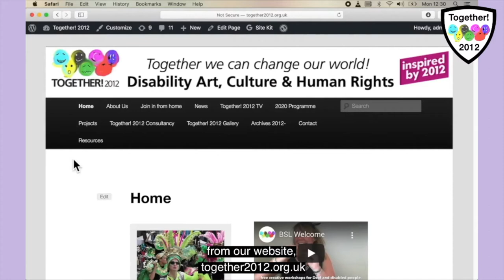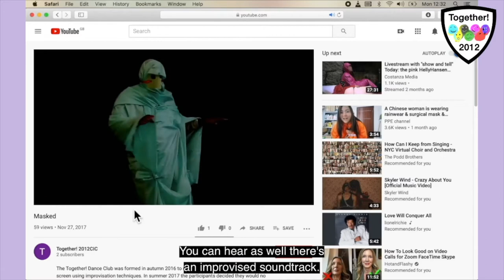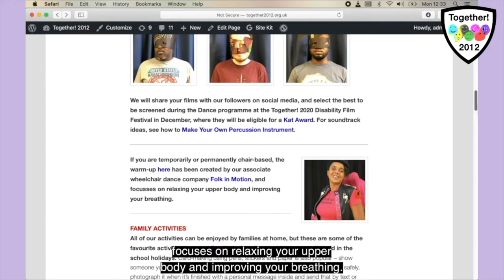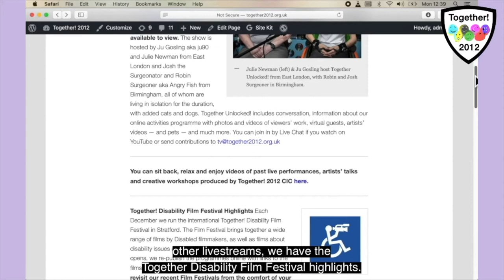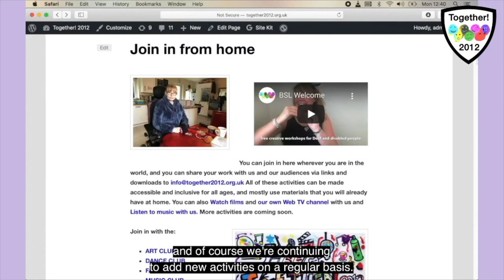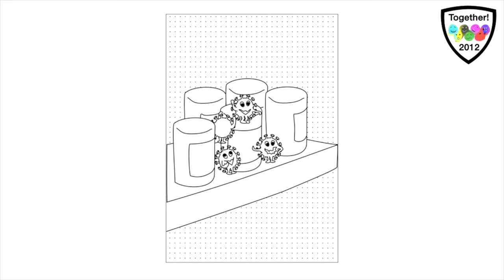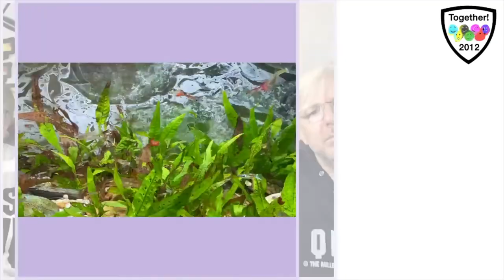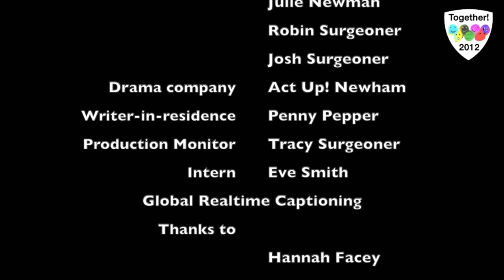Together Unlocked! 24 August 2020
Together Unlocked! is hosted by Disabled artists Ju Gosling aka ju90 and Julie Newman from East London, and Josh the Surgeonator and Robin Surgeoner aka Angry Fish from Birmingham, plus writer-in-residence Penny Pepper from Hastings. Associate drama company Act Up! Newham contribute content each week; and random appearances are made by anarchic pets from across the UK and beyond.

You can see highlights from the day’s show, including AppDate about the NHS Covid-19 App pilot, and links that have been mentioned and find out more about Together Unlocked!’s Animal Hosts

Coming up on Wednesday:

* The latest poems from the Together! Pop-Up Poetry Club
* The Clockwork Paralimpics, where toys are raced for the right of a teddy bear in the West Midlands or East London to wear a gold medal for the week that they are participating in the worldwide Virtual Bear Hunt;
* Virtual Naturewatch, where assistance dog Precious wears a camera to show her owner the outside world from a dog's perspective.

And this Friday and next Wednesday - Youth take over Together!